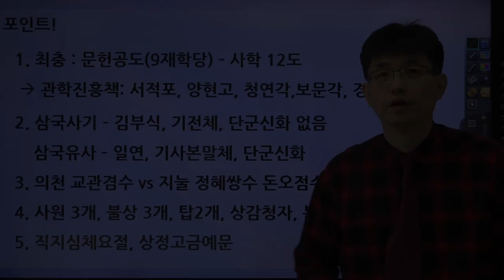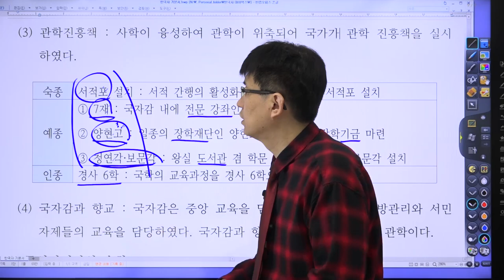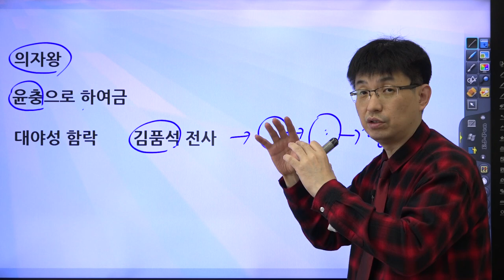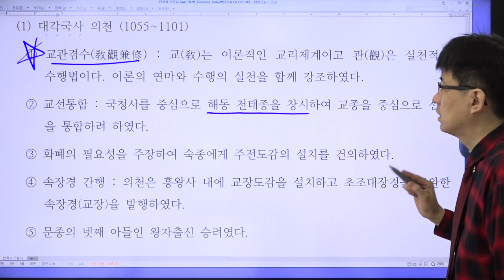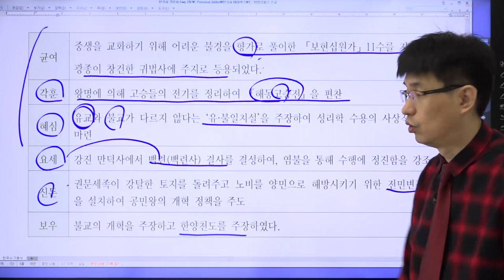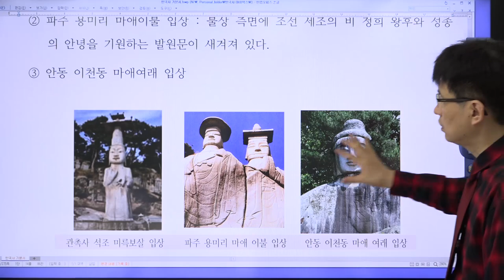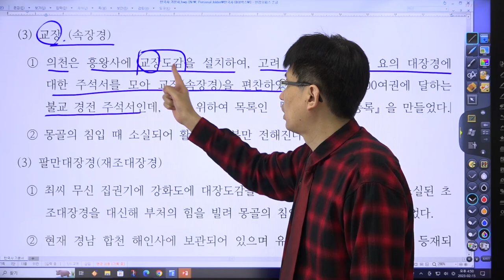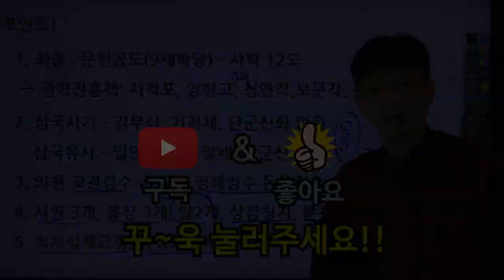이론 22강 고려의 유학, 불교, 문화유산